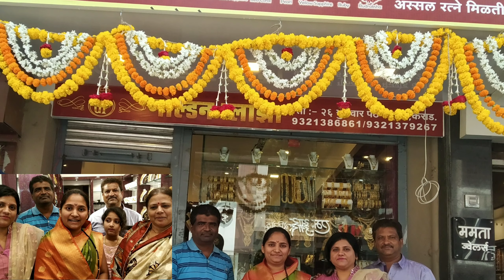कराड शहरातील गोल्डन प्लाझाचा उदघाटन शुभारंभ नगराध्यक्ष रोहिणी शिंदे यांच्या हस्ते झाला,न्युज अस्लम